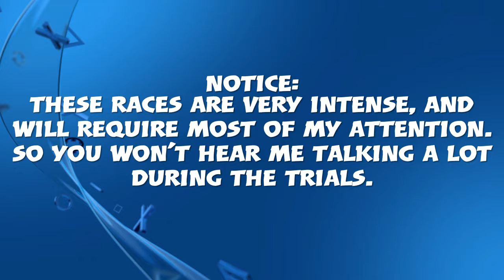CTR PS4 | Oxide Time Trials #7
In part 7 of 8, we take on the time trials to Thunder Struck, Tiny Temple, Meteor Gorge, and Barin Ruins. Tiny Temple was actually a lot of fun to complete.

Any kind of feedback is accepted. Thanks a bunch!
-Eco :)